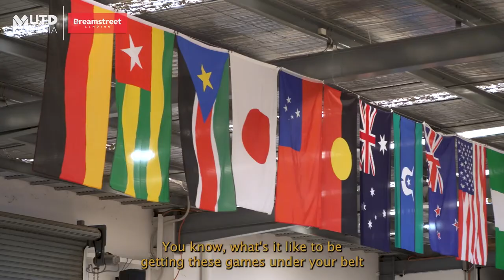Word on the Street with Dreamstreet Ep5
Presented by Dreamstreet, we get the Word on the Street with Head Coach Dean Vickerman and Melbourne United Forward Mason Peatling. We get to hear about what it feels like coming into a double header weekend after a week off and how facing both the Breakers and Illawarra will go down, no United is full roster strong.

Melbourne United tickets and memberships are available now!